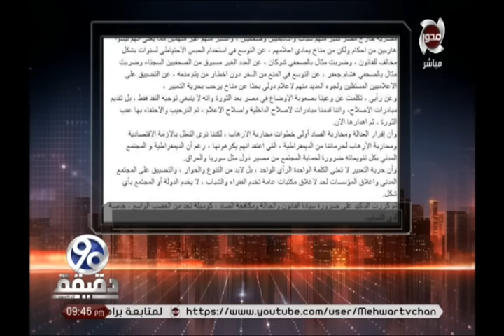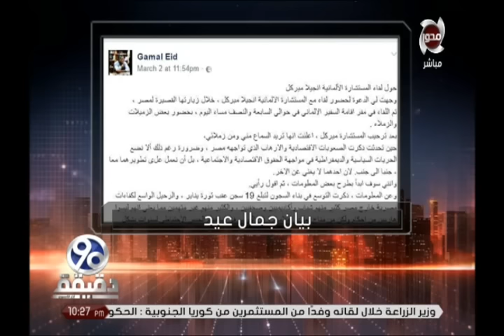90 دقيقة | "تامر عبد المنعم"يفجر قضية "التمويل الأجنبي" ومتصلة لصاحب منظمة تمويل "انت عميل وخائن"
90 دقيقة | "تامر عبد المنعم"يفجر قضية "التمويل الأجنبي" ومتصلة لصاحب منظمة تمويل "انت عميل وخائن"